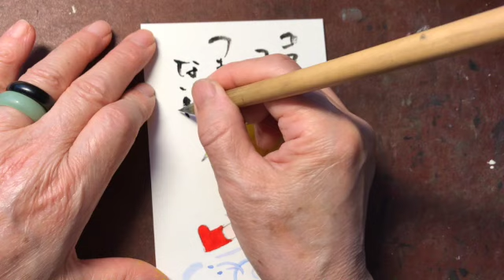Lesson 52_傘と長靴 (Umbrella and Boots)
雨の多い季節になってきましたね。雨の中でも、お気に入りの傘と長靴なら楽しいですよね。そんな楽しい絵を描いてみましょう！
It's getting to be a very rainy season. Even in the rain, it's fun if you have your favourite umbrella and boots, isn't it? Let's draw some fun pictures like that!